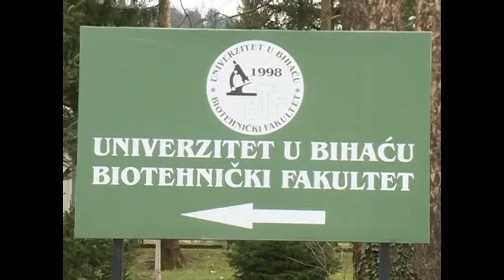IZ ARHIVA: O NAMA - SARADNJA SA RTV USK 13. 05. 2015.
IZ ARHIVA RTV USK